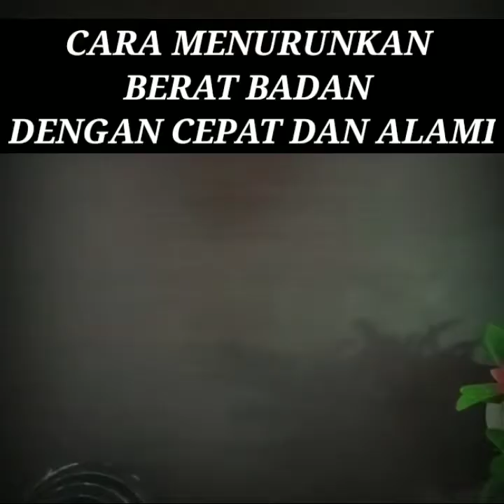PAKAI INI !! PERUT KEMPES, PINGGANG LANGSING DALAM 5 HARI--TANPA DIET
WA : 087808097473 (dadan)